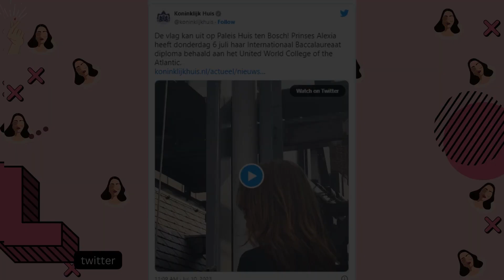SHOCKING! President Biden Breaks Royal Protocol? Unseen Moments with King Charles! 🤯👑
Description: Get ready for an incredible royal journey in this special Folity episode! Witness President Biden's heartwarming meeting with King Charles and discover if he really broke royal protocol! Princess Alexia celebrates a unique milestone, and join Prince William on a surprise road trip to Cornwall! 👑😍